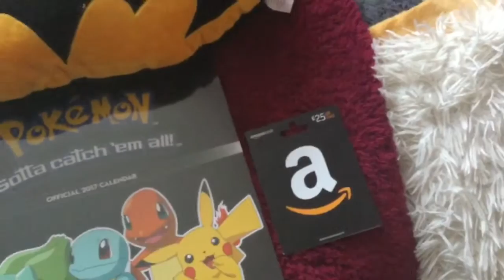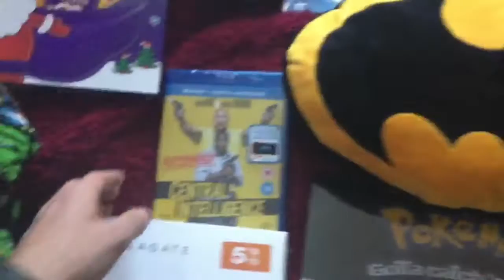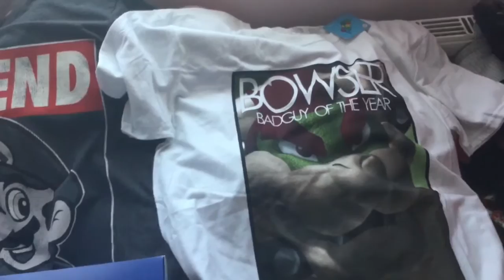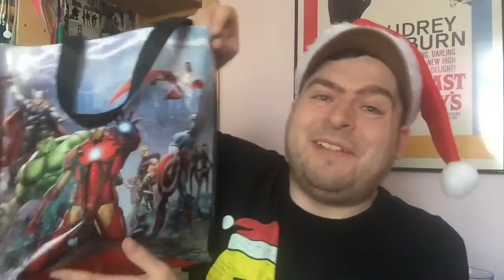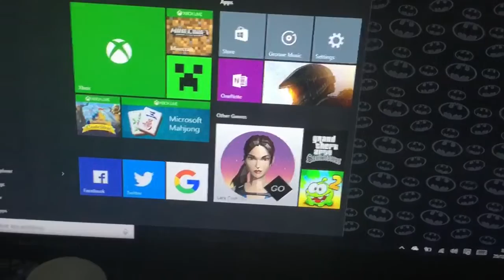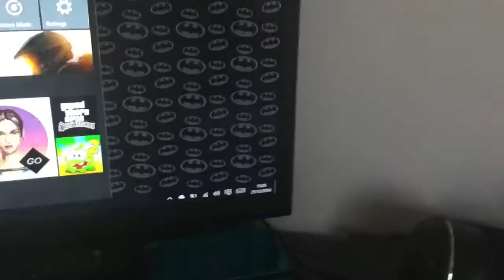Vlog (Xmas) 2016